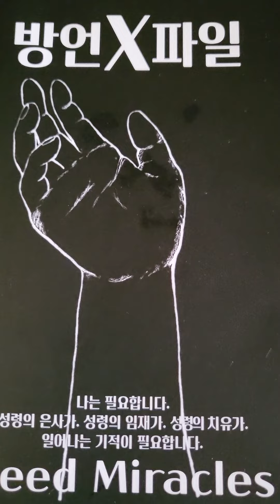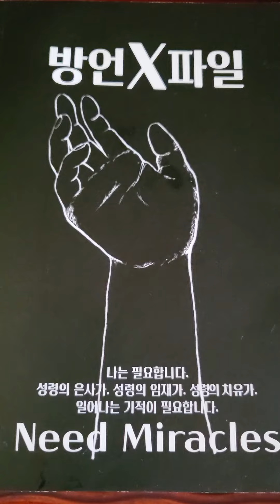다니엘 후엠아이23.6/18